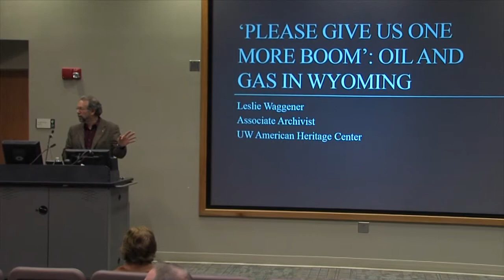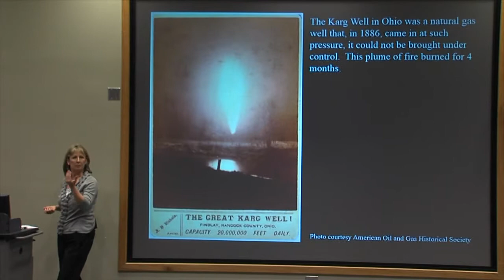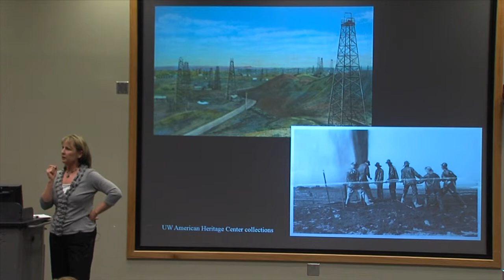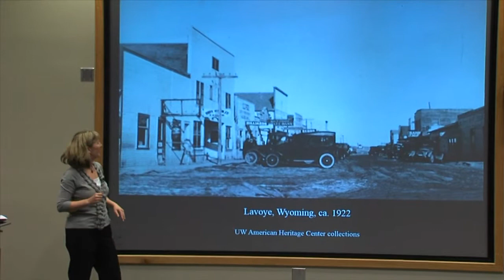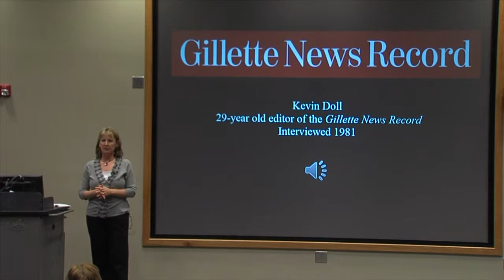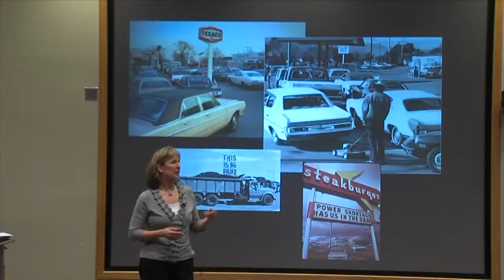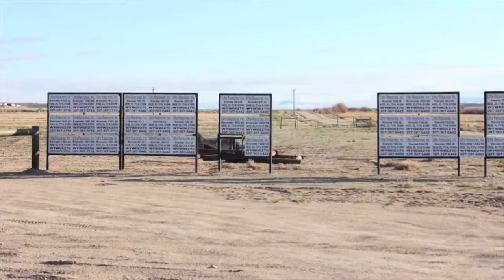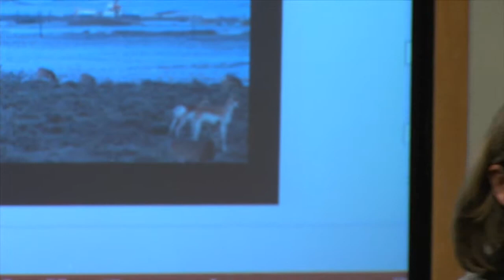Leslie Waggener at Saturday U- Please Give Us One More Boom: Oil and Gas in Wyoming,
Leslie Waggener, Archivist and Head, Alan K. Simpson Institute for Western Politics and Leadership, University of Wyoming presented Please Give Us One More Boom: Oil and Gas in Wyoming at Saturday U in Gillette on March 29, 2014 at the Gillette College Main Building Presentation Hall.

Boom and bust in the state's oil and gas industry has been a repeated theme as this industry rose to become Wyoming's primary revenue generator. From the 1920's Salt Creek boom to the recent developments in Sublette County and the Niobrara Oil Play, Waggener draws from historic materials and recent oral histories to draw conclusions and proffer suggestions for "One More Boom."

Fred Jennings audio clip provided by the Dolph Briscoe Center for American History, University of Texas at Austin: Oral History of the Texas Oil Industry Collection, e_toi_0074 .

Audio clips from oral history interviews with Kevin Doll, Mike McDaniel, and Walt Gasson are from the UW American Heritage Center's collection: Steve Gardiner's oral histories about Gillette, Wyoming, 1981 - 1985.  The full interviews and other interviews conducted by Steve Gardiner in Gillette can be found at the American Heritage Center

"The Boom" was created in June 2011 by Claire Woodard for the Rural West Initiative at The Bill Lane Center for the American West, Stanford University.

Saturday University is a collaborative program connecting popular University of Wyoming professors with Wyoming residents who have a desire to learn.